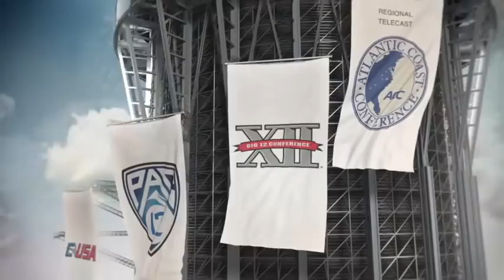"Live it Out" on Fox Sports Network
Our Song "Live it Out" is being used by Fox Sports Network to promote College Football games this fall.  Here is a 30 second clip of the commercial that is broadcast on Television